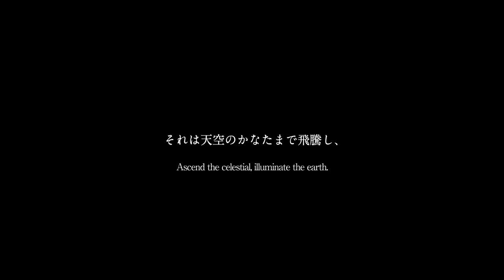純米大吟醸 『飛騰ASCENDING』『燈火ILLUMINATING 』 Trailer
生と火入れで味わう一対の日本酒、純米大吟醸『飛騰 ASCENDING』（ひとう）と『燈火 ILLUMINATING』（とうか）。オートメーション化が進みAIが台頭する時代に、人が手間を惜しまず本物を追求する日本の伝統的なものづくりの真価を伝えたい―。ひたむきに生きる人たちに光が当たり、更なる高みへ到達していける、真に美しい世界となるようにという願いから生まれました。

【数量限定生産　100セット】

Creative Direction & Art Direction & Copywrite:Akane Shiba
Design:YANOBI
Movie:PINTO.Hiroki Oguchi
Photo:Takeshi Hirabayashi,Tsuneyoshi Hara,Akane Shiba
Translation:Gene Reynolds

【浮世絵　　旬       Package    Syun, the Ukiyo-e Artist 】

生と火入れで味わう一対の日本酒、『飛騰 ASCENDING』と『燈火 ILLUMINATING』。それぞれに込められた願いを象徴するのは、登龍門の滝で鯉が龍に変容していく圧倒的な上昇エネルギーと、火の鳥鳳凰が舞い降り世界を隅々まで明るく照らしだす様を描いた浮世絵です。まだ見ぬ理想の次元への到達、ひたむきに生きる人たちに光が当たること―。この日本酒のために浮世絵師・旬氏によって描きおろされた龍と鳳凰は、力強いうねりとやわらかな温もりをまとい、それを願う人たちに讃美と祝福をもたらしてくれます。

The set is composed of  two bottles of sake: ”Ascending” and "illuminating."  One is pasteurized by heating in order to keep the quality, the other is raw to enjoy the natural flavor. Each has favorable characteristics due to these conditions. The souls of them are drawn in a pair of real Ukiyo-e Art  packages that represent  Longmen, the myth from an overwhelming "Ascending" power of carp that leap over the Dragon Gate to become mighty Dragons and Phoenix that has landed to "Illuminate" the entire earth  with warm blessing.These Dragon and Phoenix, newly written by Syun ,the Ukiyo-e Artist, will be veiled by strong undulation and gentle warmth, which will bless and exalt those who desire to realize a whole new level, and those who live earnestly as well.

【米　　戸邊米  　  Ingredients Rice   Tobe-Mai the Koshihikari rice】

いにしえから日本人の命を繋いできた米―。新潟県十日町市松之山へ一家で移住した戸邊秀治氏は、地球環境に配慮した農的自給生活の一環として、20余年にわたり無農薬・無肥料・天日乾燥による本来の米作りに人力で挑み続けています。上流から浄化されることを願い、豪雪地帯の山上にある水田で一年中水を切らさず、生物への負荷を極力抑えながら自然循環の中で育まれる“戸邊米”は、旨みと甘みが凝縮され滋養に満ちた味わい。戸邊農法は、命あるものへの深い愛と哲学によって貫かれた芸術であり、次世代への希望です。

Rice has been an integral part of the Japanese lifestyle for a very long time.  Hideharu Tobe moved into Matsunoyama, Tōkamachi-City, NIigata, with his family 20 years ago in a manner of living environmentally responsible self-sufficiency.Not only the entire process of making Tobe-Mai (rice) is done by human hands, the process is completely pesticide-free, fertilizer-free and incorporates a sun-drying method. Fields are located on the most upstream of the snow-country mountain, in desire to be purified not only itself but also all following downstream as well.  Never drain water in the field to sustain all lives in the environment, this rice only grows under order of perfect Ecosystem. Such rice, a gift from nature, tastes sweet and Umami rich with fully nourishing in it. Tobe's farming method is an art with a philosophy of constant love for all lives and to be inherited to next generations as a hope.

【水　ゼロ磁場地下水　　Water　The zero magnetic field groundwater】

蔵人たちが口に含んだとたん、「うまい」とうなった驚くほど清らかな味わいの水―。諏訪大社、豊川稲荷、天河弁財天、伊勢神宮、高野山など数々の聖地が存在し、“龍脈”とも呼ばれる巨大断層・中央構造線の真上にあり、強大なパワースポットとされる長野県伊那市の分杭峠。地殻変動のエネルギーが拮抗し、地球のN極とS極の磁力が打ち消し合って生まれるこのゼロ磁場地下から湧き出る水を、洗米段階から100%使用しています。特に仕込みでは、願い事が叶うとされる新月に汲み上げた水を注ぎ込みました。

"Amazing!"  All the brewery staff exclaimed after tasting the water that was impressively pure and tender in taste. Bungui Pass,the well known  energy sites that is located on the Median Tectonic Line, which also locates the various sacred site such as Suwa Taisha Shrine, Toyokawa Inari, Tenkawa Benzaiten, Ise Jingu, and Koya-san. The spring of this tectonic balanced and  magnetically neutral site, is where this water comes from. We collect this water only on new-moon night, when wishes are supposed to come true, are used completely from beginning to the end faithfully.

【醸造　小野酒造店　   Brewing    Ono Sake Brewery】

初期中山道・三州街道の宿場町でもあった長野県辰野町小野の地にて、元治元年(1864年)に創業した小野酒造店。時に厳しい冬の自然と向き合いながら、今日に至るまで"人の手による本物の酒造り"にこだわり、真摯に歩み続けてきました。蔵人たちが挑んだのは、これまで経験したことのない超少量仕込み。戸邊米の“環境を生かす”という発想に基づき、冷暖房設備にたよらない自然温度下の特別室にて、日夜杜氏の徹底的な管理のもと醸されました。伝統的な袋搾りにより無垢な味わいを追求した、究極の純米大吟醸です。

Ono Sake Brewery was founded in 1864, in Tatsuno-Town, Nagano.  While having to experience brutal winter conditions, the staff of Ono Sake Brewery kept working earnestly and particularly in order to complete their job all by hand since they were founded.This time, they were facing the minimal brewing which they never had tried. In respect to the Tobe rice philosophy, 'Make it live,' natural temperature control was practiced using an exclusive chamber under careful monitoring by the specialists throughout the day and night. Natural extraction by bag pressing in the end brings the Sake which could be described as "Ultimate Masterpiece".

【漆　　丸嘉小坂漆器店    Bottle Desigin    Maruyoshi-Kosaka Urushi Lacqerware】

瓶に絵付けされたのは、水と火を象徴する月と太陽、異なるものを受け入れ包括しながら調和する世界、そしてメイドインジャパンをあらわす円。ガラスへの漆加工の先駆的存在であり高い技術力を誇る、長野県塩尻市木曽平沢・丸嘉小坂漆器店が、純プラチナ箔と純金箔を用い、1本1本職人の手によって施しました。この特別な日本酒の味の記憶を、形としても留めておけるように。飲み終えたあとも、水差しや花瓶として末永くお使いいただけるように。手仕事ならではのエイジング表現によって、唯一無二の存在感を追求しています。

（文字数制限のため英訳を省略しています。Omitted below）